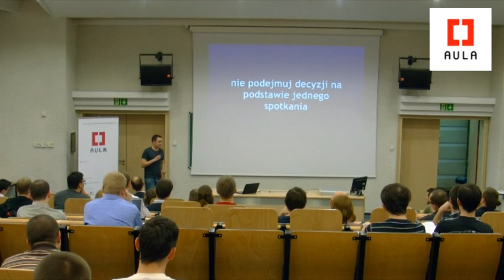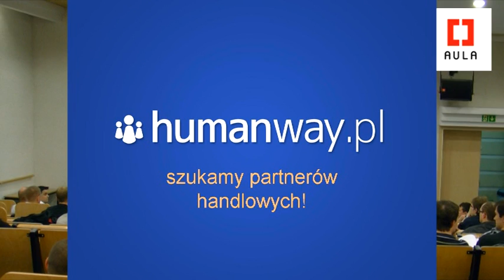aula 51 prezentacja humanway cz02